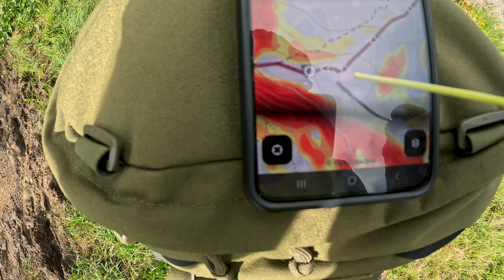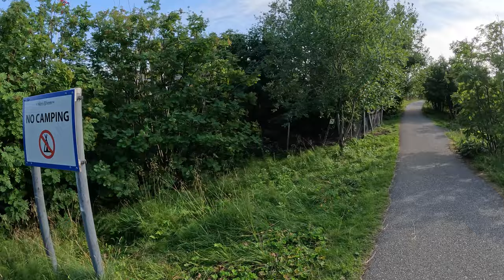LOFOTEN CROSSING Day 11: Emotions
Last day of my 11 days "Lofoten Crossing" adventure in Norway.
I started at 10am and finished after 7 hours and 11km (moving time 3.5 hours).

Sorry for all the wind noise when I try to explain the "difficult" and the "better" path.
I tried to reduce the noise as much as possible when editing, but it was just too loud..
But I hope you get an idea of the two paths and where the junction is...

After the "sketchy" climb up that difficult path I worried about going down there again.
I couldn’t get it out of my head all evening and morning.
I thought to myself "ok, let's not slip and fall on the LAST difficult section on the LAST day".
I was really a bit "scared", not trying to play the hero here.
So I was super relieved when I found that easier path.
Pure emotions, nothing was played here.

The "Rando Lofoten" website describes the Lofoten Crossing itinerary as "160km, 9000m uphill".
That's why I mention these numbers in the video.
However, if I put all the GPS maps from Rando Lofoten together, it comes out to "175km, 8082m uphill".
I guess this can't be calculated 100% correctly, especially the "uphill" part.
For example, my Garmin watch calculates distance using GPS, but the altitude changes with barometer/pressure changes.
That's why the altitude changes can sometimes be a little bit "off".
MY itinerary, from MY Garmin watch, totals "167km, 6467m uphill"
So for me, that's what counts, because it's the tracking of what I hiked.
I take the "uphill" number as an estimate.
I didn't climb "Hermannsdalstinden" and "Munken", but these two climbs are marked on Rando Lofoten's GPS maps..
That might be why my "uphill" number is lower..

Howwwwwever, these are all just numbers.
We don't think about numbers when we hike, do we?
For me, it's the experience and the EMOTIONS that count :-)

The app/map I used on my phone:
This is actually the GPS data from my Garmin watch...

Turistkart Lofoten:
Very good information about where you are allowed to camp and where not...

hiking, camping, talking, sniffing and other activities:
MATTHIAS GRALLERT